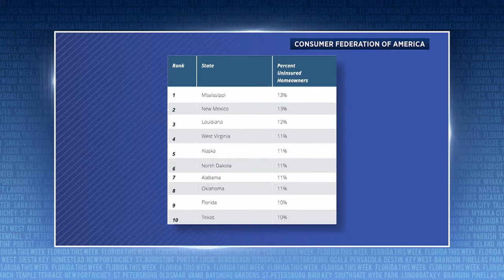New Homeowner's Insurance Companies Enter Florida | Florida This Week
Rob Lorei and a group of panelists discuss new homeowner's insurance companies entering the state of Florida